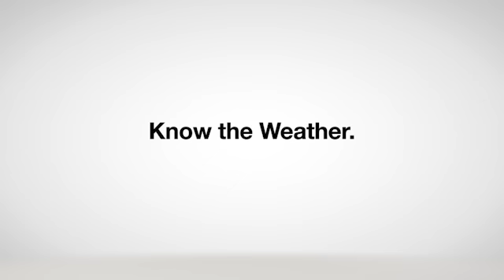Dress appropriately? Download the FOX 5 Weather app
What should you wear in this weather? Better check the FOX 5 DC Weather app.